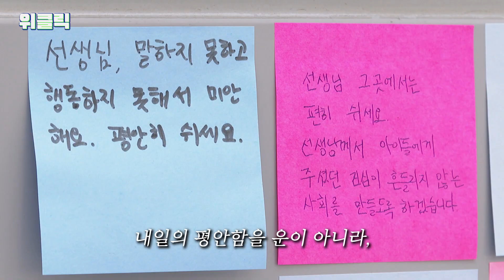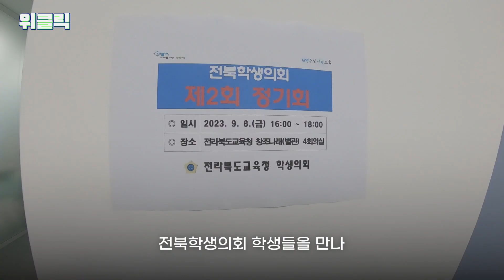"선생님! 저희도 함께 하겠습니다." 전북학생의회를 만나 이야기 들어봤습니다. | 위클릭✅ 9·4 공교육 멈춤의 날, 전북학생의회 교권보호캠페인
9·4 공교육 멈춤의 날, 그리고 전북학생의회 이야기 | 위클릭✅